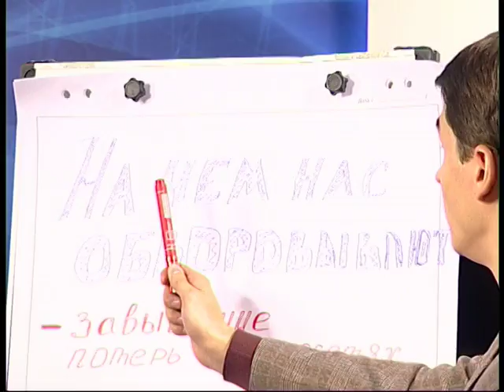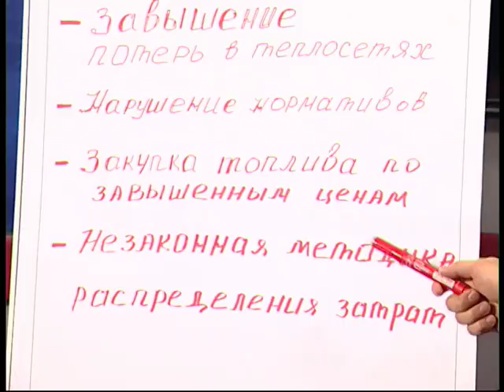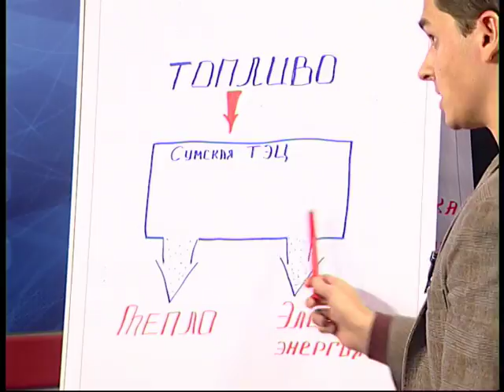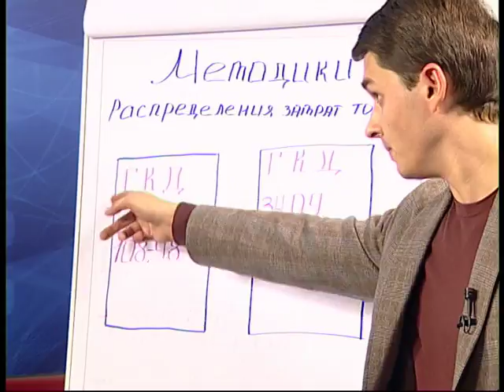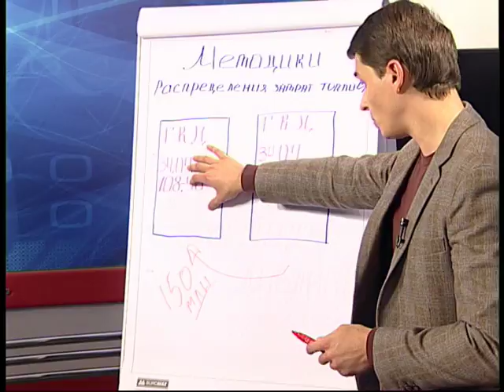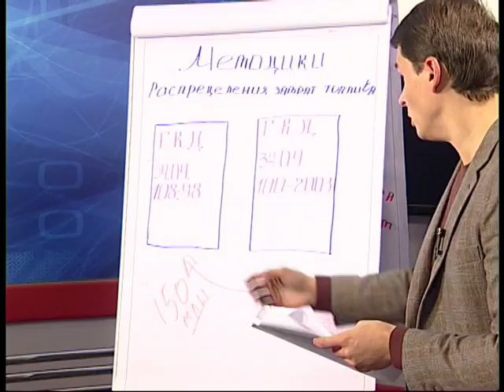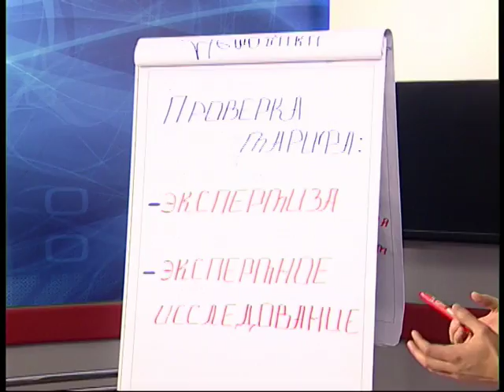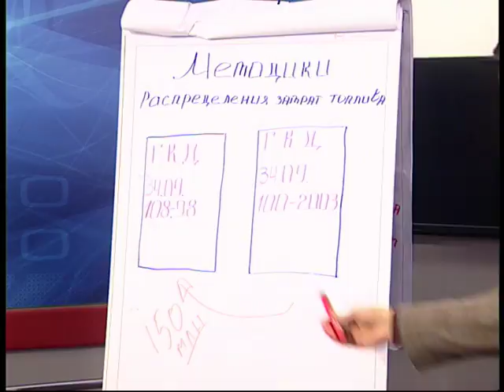Відверта розмова з Олександром Соколовим 07 листопада 2017